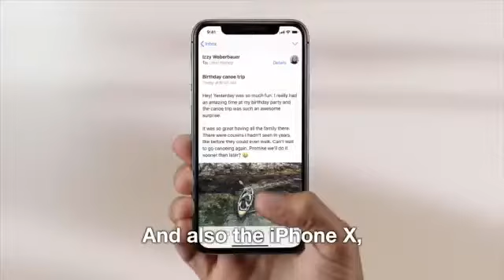Israel engineers are world class leaders